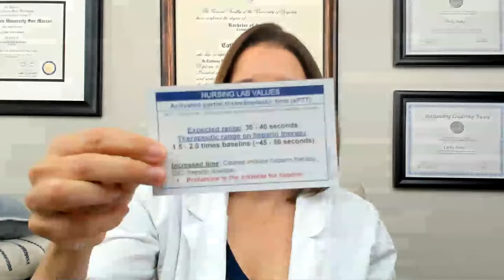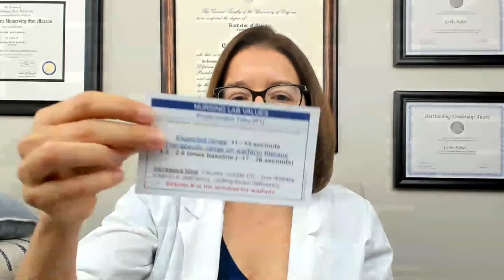Live With Cathy - 3/26/20 - @Level Up RN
Topics covered in this session include how to study/focus with online classes, the new NCLEX changes, NCLEX prep, new grad programs, COVID19 and PPE, wound nursing and more!

Cathy Parkes BSN, RN, CWCN, PHN covers questions submitted prior to broadcast and during the live Q&A. The Live With Cathy video tutorial series is an opportunity for  RN and PN nursing students to ask questions beyond but not excluding material covered in more traditional classroom settings.

0:00 Intro
1:33 Best Study Spaces
3:01 Practice Exams
3:19 Everyone At Home
5:36 Revision Practices
6:12 Nursing and Pre-Nursing Students
7:54 Studying Pediatrics
8:28 Studying Mental Health
9:34 NCLEX During the Pandemic
16:50 Practicing Lab Values
19:08 Cancelled Preceptorship/ Capstone
21:56 Advice for New Grads
23:00 PPE Shortage/ Petition
24:00 Protecting Your License
25:20 Pediatric Milestones
26:47 HESI Tips
29:30 Showing Flashcards
32:16 PT/INR & PTT Medications
38:00 EKGs
38:38 Mechanical Ventilation
44:36 Internal Hires
47:49 Wound Care Nursing
48:52 Mental Health/ Psych Meds
50:45 New Grads Abandoning Nursing

🎉 Want to breeze through nursing school and ace the NCLEX? 🩺 With our Comprehensive Nursing Collection, you'll get EVERYTHING you need to succeed, plus some amazing perks! 🎁 Right now, when you grab the collection, you'll score a FREE Nursing Planner, a whole YEAR of Level Up RN Membership, AND Flashables - NCLEX Edition (our signature flashcard content in an on-the-go digital format with guided, personalized learning and progress tracking!) 🤩
That's over $345 in savings—the ultimate deal to set you up for success from day one to NCLEX triumph! 🌟